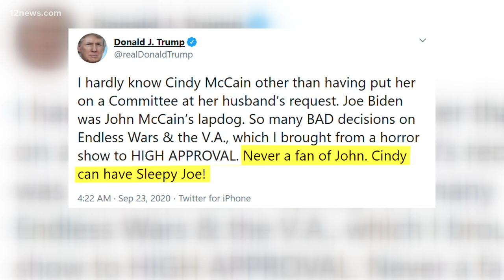Cindy McCain expected blowback from Trump over Biden endorsement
Cindy McCain says she expected the latest White House blowback but she didn't care. She also told 12 News she gave Gov. Ducey a heads up on her endorsement.